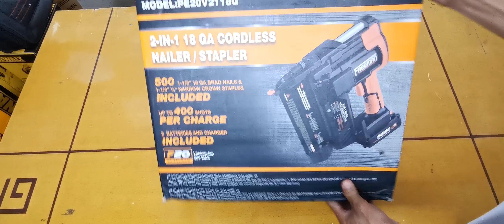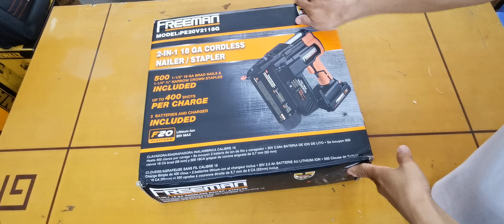Máy bắn đinh dùng pin 20V FREEMAN . Giá 3.950.000đ /nguyenchidam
876-878 Lạc Long Quân, Phường 8, Quận Tân Bình, Tphcm

Máy bắn đinh dùng pin 20V FREEMAN . Giá 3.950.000đ
876-878 LẠC LONG QUÂN P8 TÂN BÌNH TPHCM